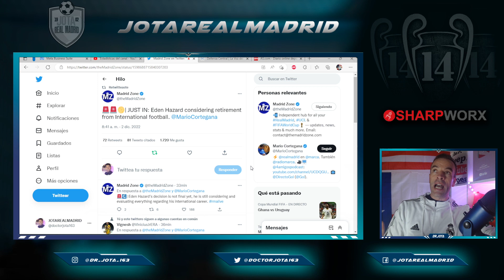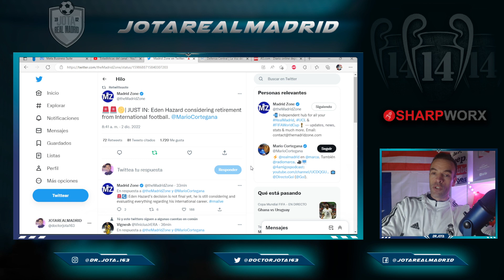HE IS CONSIDERING RETIREMENT | The R.MAdrid player who might give up on his NT